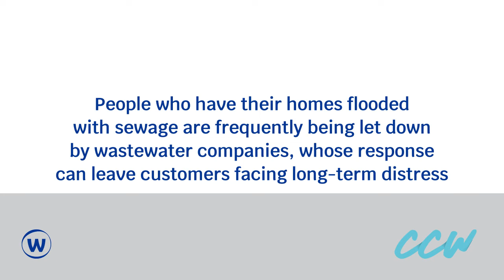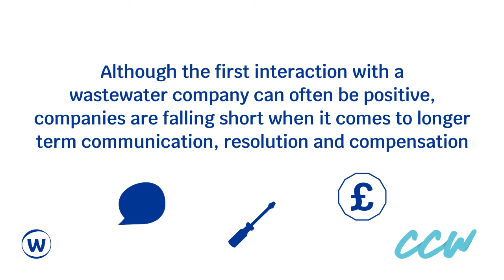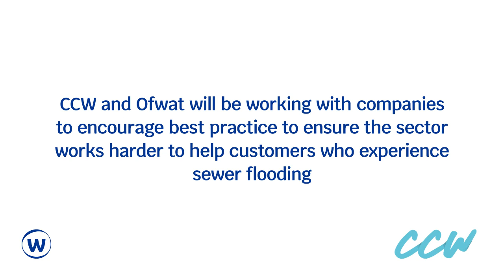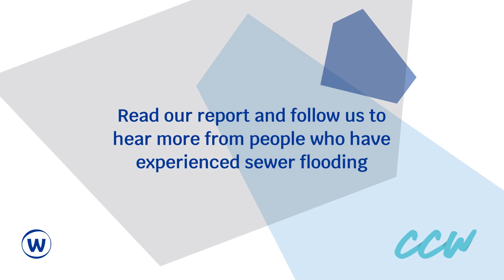Customer experiences of sewer flooding: A joint report by CCW and Ofwat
This video introduces the findings of joint research by Ofwat and CCW into customer experiences of sewer flooding.